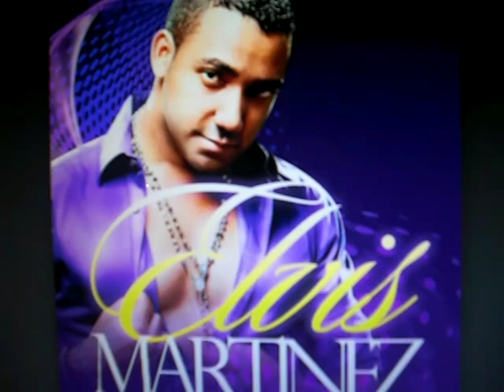Milly Quezada Es Que Yo Quiero Ft. Elvis Martinez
Elvis Martinez